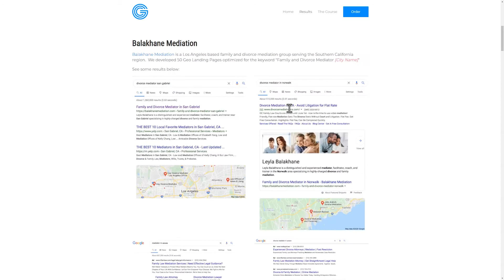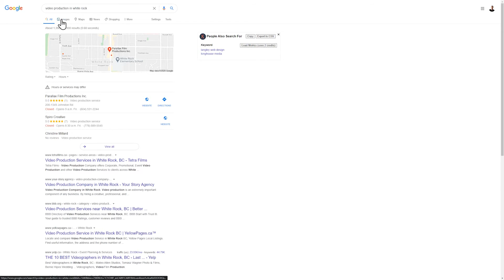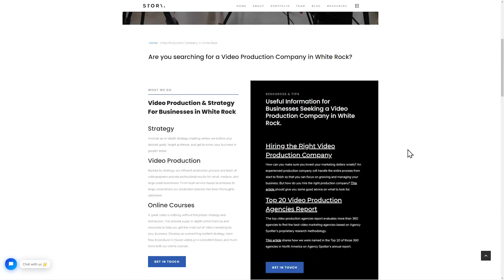Geo Landing Pages Review - Your Story Agency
Braeden Fairbridge with Your Story Agency shares his experience with Geo Landing Pages.